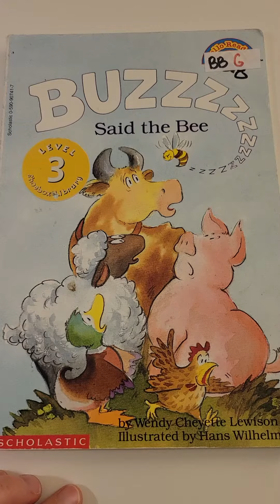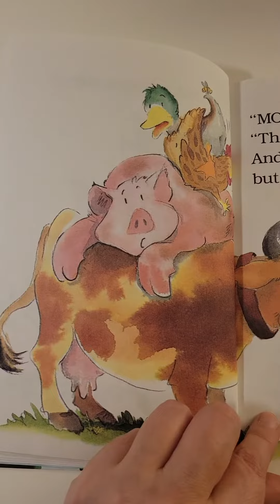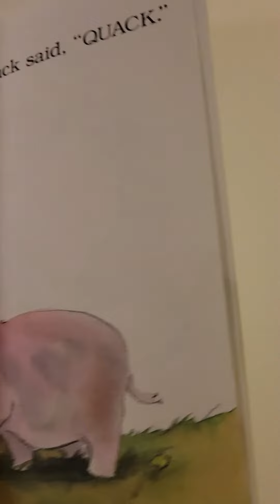Buzz said the Bee-Read along Grade 2 Practice reading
Grade 2 Practice Reading